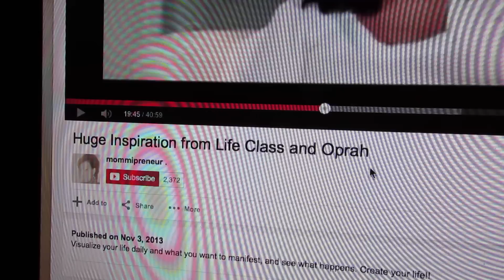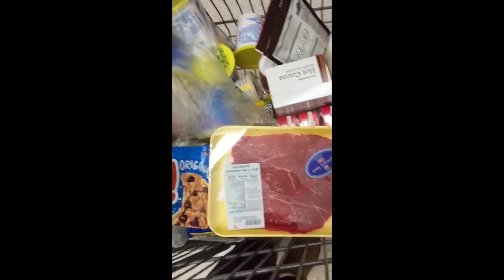Mommy, You Fill My Heart With Joy - Day 20 (Jan 20, 2015)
Take a journey with me through bits and pieces of my daily life. Love having you all along for the ride!!!

My Fav Website for huge discounts on designer stuff -